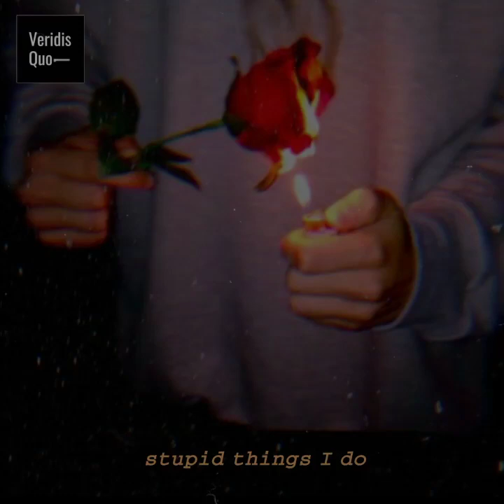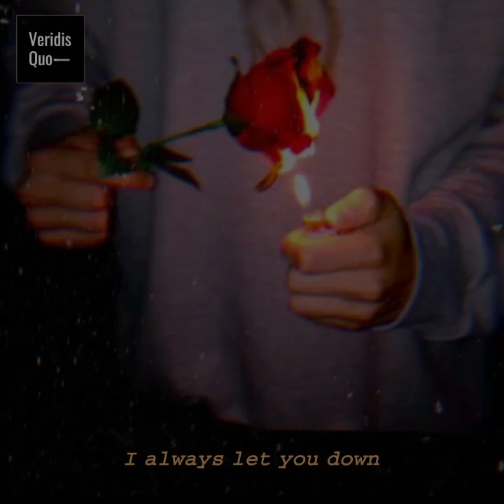𝚜𝚑𝚞𝚝 𝚢𝚘𝚞𝚛 𝚝𝚛𝚊𝚙 - 𝚒 𝚊𝚕𝚠𝚊𝚢𝚜 𝚕𝚎𝚝 𝚢𝚘𝚞 𝚍𝚘𝚠𝚗 [𝚕𝚢𝚛𝚒𝚌 𝚟𝚒𝚍𝚎𝚘]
🎼Lofi song: 𝚒 𝚊𝚕𝚠𝚊𝚢𝚜 𝚕𝚎𝚝 𝚢𝚘𝚞 𝚍𝚘𝚠𝚗 [𝚕𝚢𝚛𝚒𝚌𝚜 𝚟𝚒𝚍𝚎𝚘]

𝚜𝚑𝚞𝚝 𝚢𝚘𝚞𝚛 𝚝𝚛𝚊𝚙 - 𝚒 𝚊𝚕𝚠𝚊𝚢𝚜 𝚕𝚎𝚝 𝚢𝚘𝚞 𝚍𝚘𝚠𝚗 [𝚕𝚢𝚛𝚒𝚌𝚜]

𝙾𝚑, 𝙸 𝚊𝚕𝚠𝚊𝚢𝚜 𝚕𝚎𝚝 𝚢𝚘𝚞 𝚍𝚘𝚠𝚗
𝚈𝚘𝚞'𝚛𝚎 𝚜𝚑𝚊𝚝𝚝𝚎𝚛𝚎𝚍 𝚘𝚗 𝚝𝚑𝚎 𝚐𝚛𝚘𝚞𝚗𝚍
𝙱𝚞𝚝 𝚜𝚝𝚒𝚕𝚕 𝙸 𝚏𝚒𝚗𝚍 𝚢𝚘𝚞 𝚝𝚑𝚎𝚛𝚎

𝙰𝚗𝚍 𝚘𝚑, 𝚜𝚝𝚞𝚙𝚒𝚍 𝚝𝚑𝚒𝚗𝚐𝚜 𝙸 𝚍𝚘
𝙸'𝚖 𝚏𝚊𝚛 𝚏𝚛𝚘𝚖 𝚐𝚘𝚘𝚍, 𝚒𝚝'𝚜 𝚝𝚛𝚞𝚎
𝙱𝚞𝚝 𝚜𝚝𝚒𝚕𝚕 𝙸 𝚏𝚒𝚗𝚍 𝚢𝚘𝚞